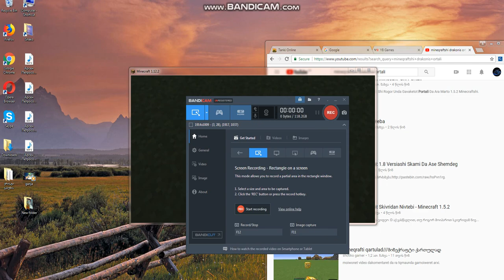#6 rogor gavaketot sam taviani vizeri da drakonis portali